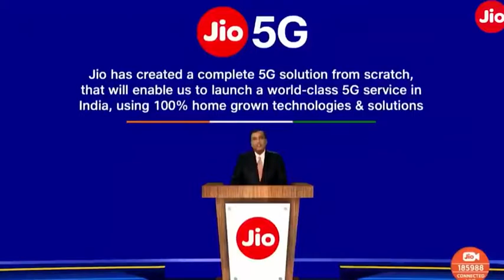Jio 5G | New Jio 5G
Jio का सस्ता 5G स्मार्टफोन होगा JioPhone 5G, कीमत और स्पेसिफिकेशन.

ख़ास बातें
JioPhone 5G होगा कंपनी का ससता 5जी फोन
जियोफोन 5जी Snapdragon 480 प्रोसेसर से लैस होगा फोन
फोन में मिलेगा डुअल रियर कैमरा सेटअप.